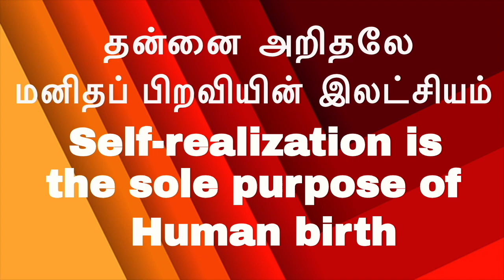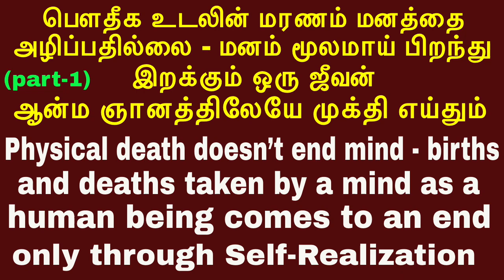(p-1) பெளதீக உடலின் மரணம் மனத்தை அழிப்பதில்லை - மனம் மூலமாய் பிறந்து இறக்கும் ஒரு ஜீவன் ஆன்ம